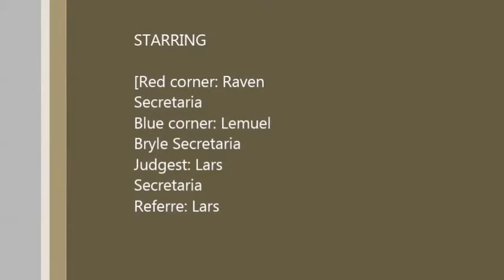Kabaeber Boxing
Edited By:me
Directed by: me
Camera man:me